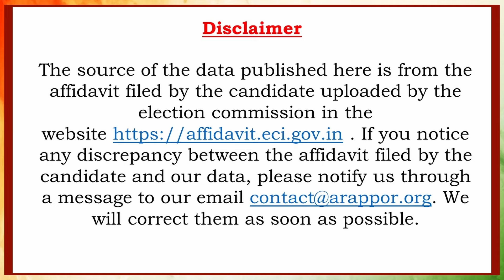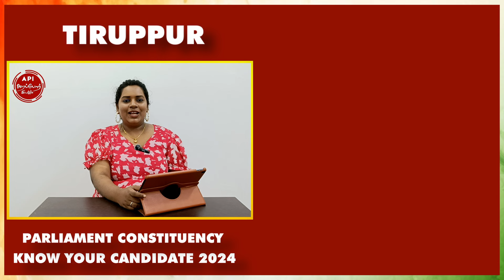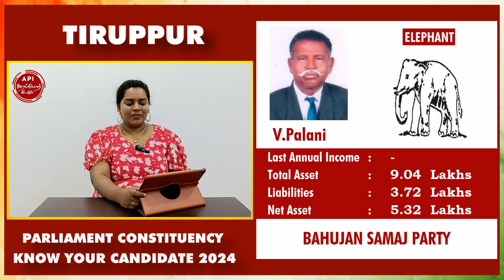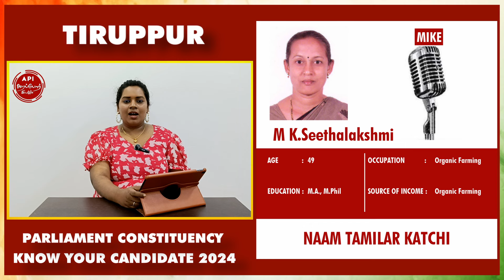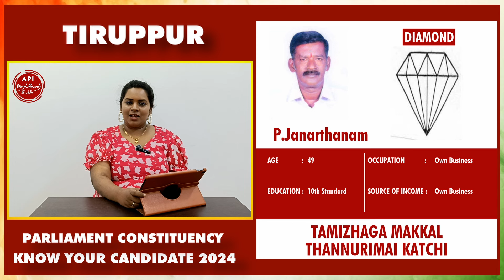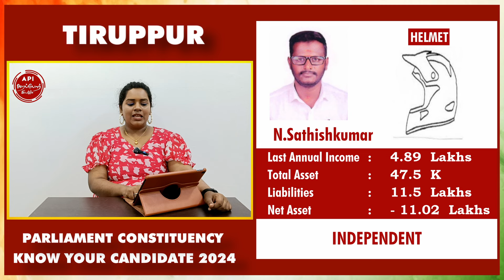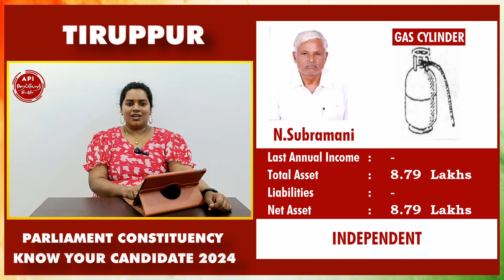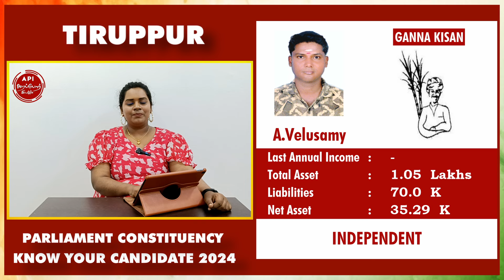Tiruppur | Know Your Candidate | 2024 | Parliament Election | திருப்பூர் பாராளுமன்ற தேர்தல் 2024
திருப்பூர் பாராளுமன்ற தொகுதியில் போட்டியிடும் வேட்பாளர்கள் பற்றிய விவரங்களை அறப்போர் இயக்கம் இந்த வீடியோ மூலம் தொகுத்து வழங்குகிறது. உங்கள் பிரதிநிதியாக செயல்பட யாரை தேர்ந்தெடுக்க போகிறீர்கள்?